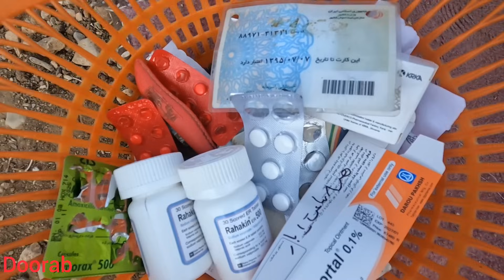Tribal Sheep and Deception: Unraveling the Twisted Tale of Theft in a Nomadic Tribe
🐑🚫 Dive into the intriguing world of nomadic tribes, where the theft of a neighbor's sheep has sent shockwaves through the community, unveiling a story filled with addiction, deceit, and the quest for redemption.

🏞️👥 In the heart of the untouched plains and rugged mountains, the nomadic tribes live by codes of honor and trust. The sheep, a vital part of their livelihood, graze freely, embodying the spirit of community and shared responsibility. But when an addicted nomadic man breaks this sacred trust, the fabric of the tribe is tested.

🕵️‍♂️🐾 Follow the trail of the stolen sheep, as the tribe comes together to unravel the mystery, confront the harsh realities of addiction, and seek justice. The story takes unexpected turns, revealing hidden truths and challenging the community to reflect on the values that bind them together.

🛡️🔄 The theft is not just a crime; it is a wake-up call, a moment of reckoning for the tribe. The addicted man, lost in the shadows of his actions, becomes the unlikely catalyst for change, prompting the community to address the deeper issues at play and find ways to heal and move forward.

🎥📜 This is a visual and narrative exploration of the complexities of life in a nomadic tribe, where the theft of sheep becomes a pivotal moment of transformation. It is an invitation to witness the strength of community, the challenges of addiction, and the power of redemption.

👉 Immerse yourself in the captivating story of a nomadic tribe facing the challenges of theft and addiction. Share this story to raise awareness about the complexities of tribal life and the importance of community, justice, and redemption.

Embark on a journey into the heart of a nomadic tribe, where the theft of a neighbor's sheep unveils a twisted tale of addiction, deceit, and the search for justice. Discover the strength of community, the challenges of addiction, and the transformative power of redemption in this gripping story.